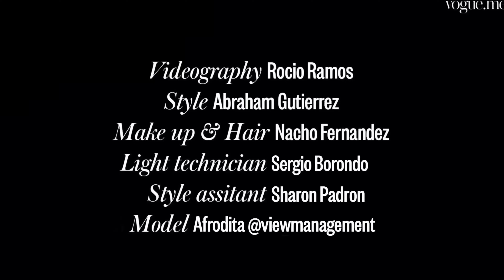Vogue Arabia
Film director & Photographer Rocio Ramos
Stylist Abraham Gutierrez
AD's Abraham Gutierrez & Rocio Ramos
Make up & Hair artist Nacho Fernandez
Photo assistant Sergio Borondo
Style Assistant Sharon Padrón
Fashion Market Editor Amine Jreissati